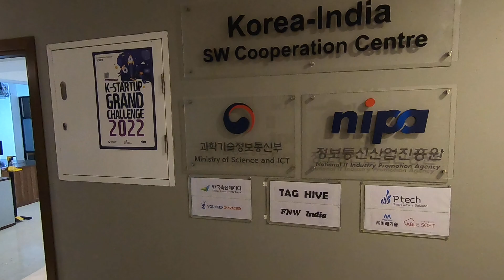MIRAEGISUL Bangalore office introduction video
Welcome to miraegisul. hello? I am MIRAEGISUL's HR MANAGER Hyun-su Na.

We are located on the 3rd floor of the miraya rose building in Whitefield.

This is where the office of Korea's National IT Industry Promotion Agency is located.

NIPA is helping incubating businesses for Korean companies trying to enter the Indian market.

Currently, there are 4 companies resident here, including our company, Miraegisul.

This is our office. Our office can accommodate 3-4 people.

If you adapt well in our company, we will leave this office and find a more spacious and comfortable office.

We have not yet established a corporation in India and are preparing to do business.

However, if you would like to work with us after watching this video, please apply.